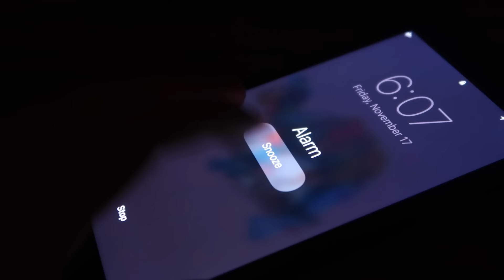المقاطع المحجوبة من أغنية يجي ولا مايجي | خلف الكواليس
سعودي ريبورترز saudi reporters عبدالله بكر وعبدالعزيز بكر